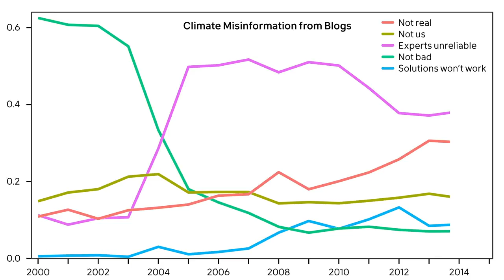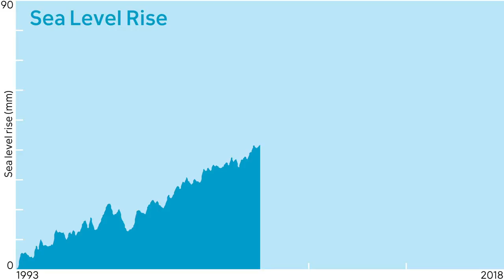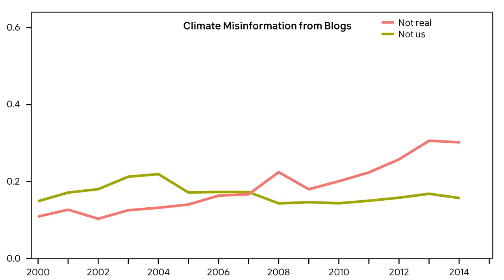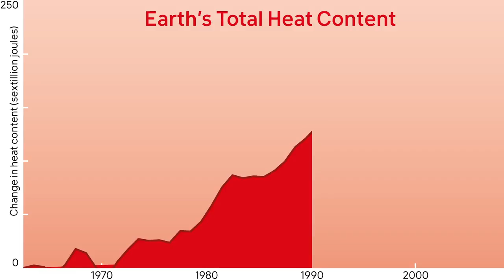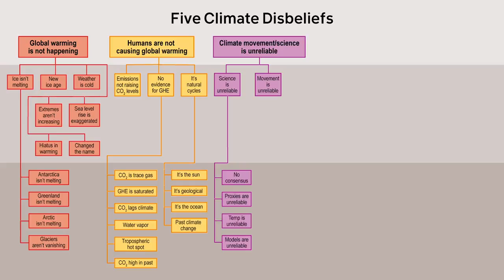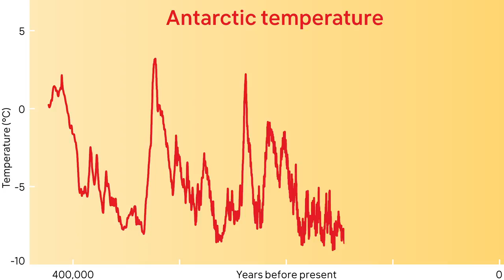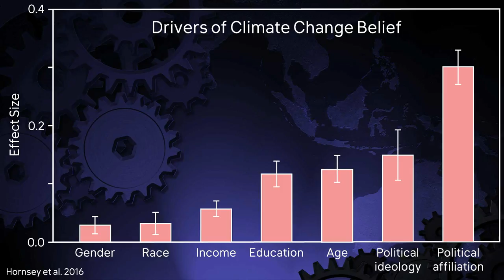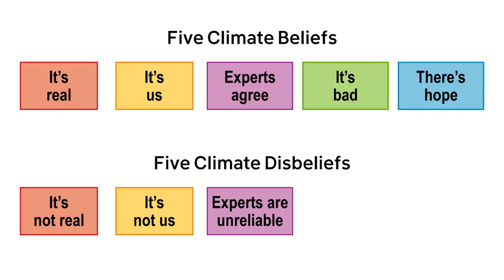The five climate disbeliefs: a crash course in climate misinformation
You can summarize climate change in just ten words: it's real, it's us, experts agree, it's bad, there's hope. Climate change misinformation is like a bizarro world version of this summarized with five categories: it's not real, it's not us, experts are unreliable, it's not bad, there's no hope. Understanding the arguments of climate denial is the first step to countering it. This video is a crash course in climate misinformation, summarizing the key arguments used to cast doubt on the reality of climate change and delay climate action.

Timestamps (h/t Jem Segal):

Global warming is not happening: 2:48
Humans are not causing global warming: 8:13
Climate movement/science is unreliable: 13:26
Climate impacts are not bad: 18:52
Climate solutions won't work: 22:08